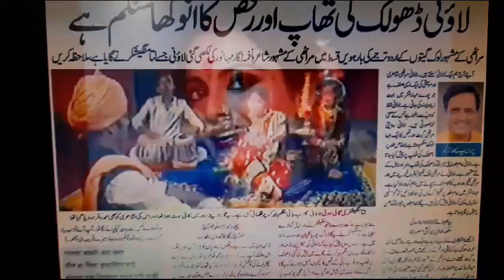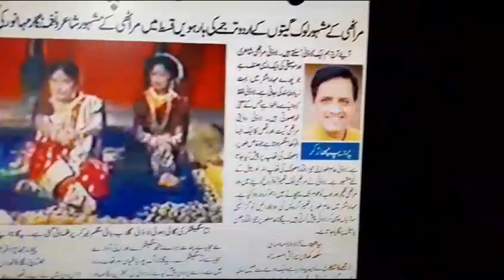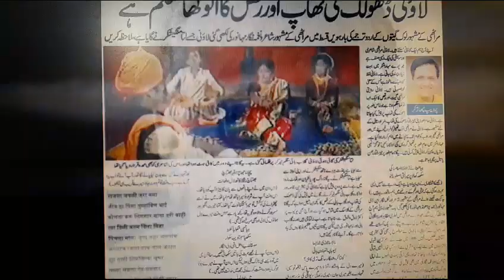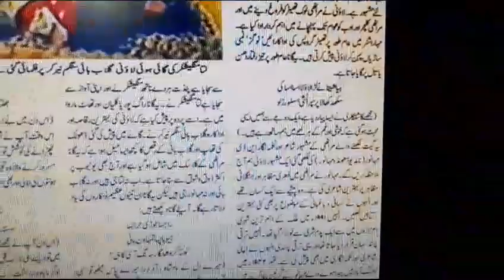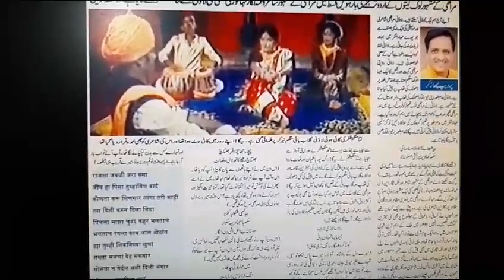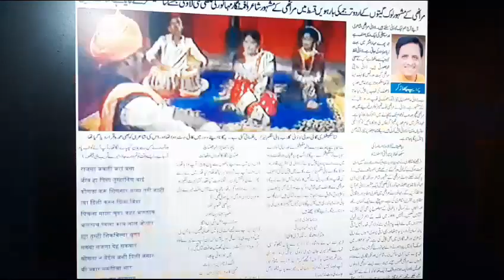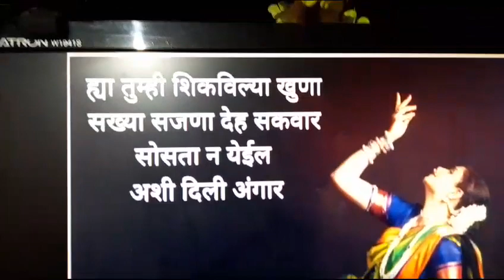Rajsa javali jara basa- N.D. Mahanor's Marathi song in Urdu - The Pradeep Niphadkar Show